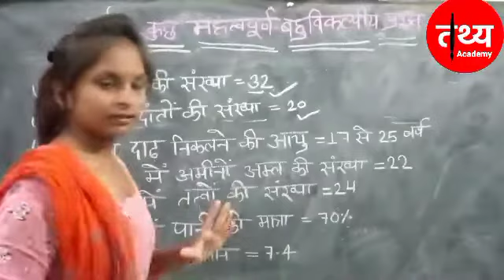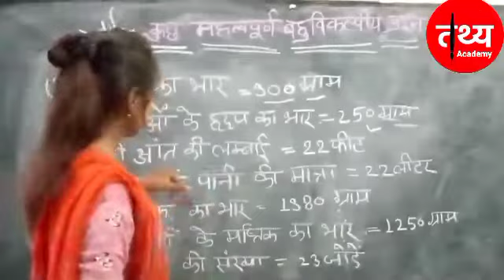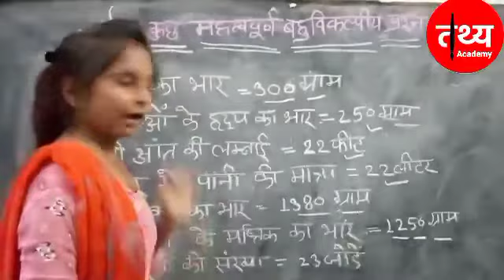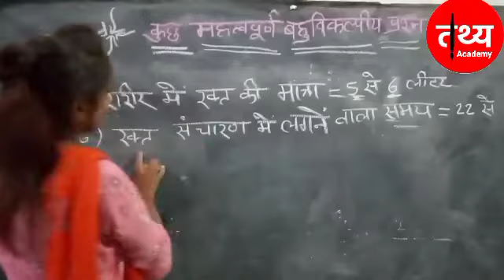आदमी के मुंह में कितने दांत होते हैं? | Laxmi Singh 2022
आदमी के मुंह में कितने दांत होते हैं?